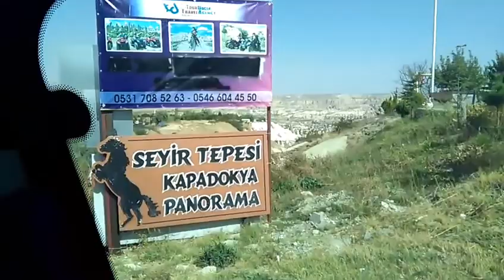avanos göreme ortahisar gezi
Arabayla kısa bir tur yaptık 😊 tabi ben net görüntüler alamadım 😕 olsun keyifli bir gün geçirdim 👍